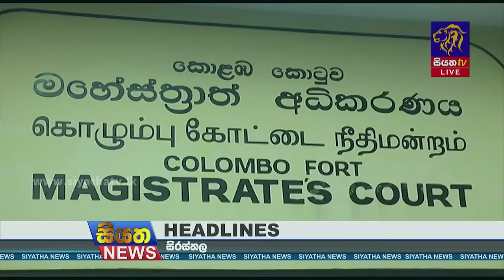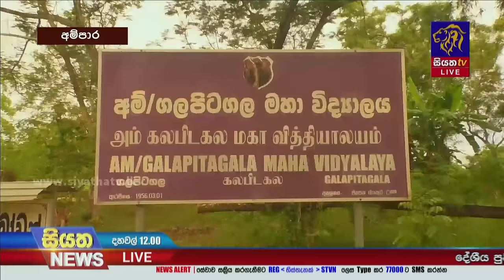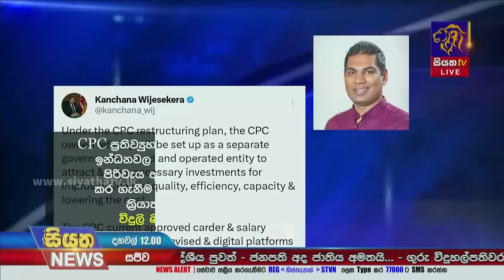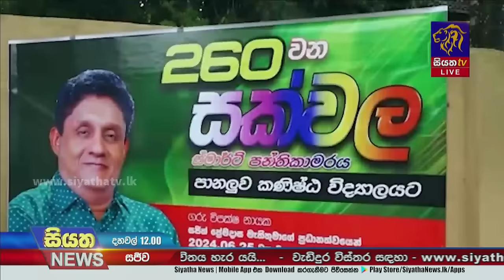Siyatha News | 12.00 PM | 26 - 06 - 2024